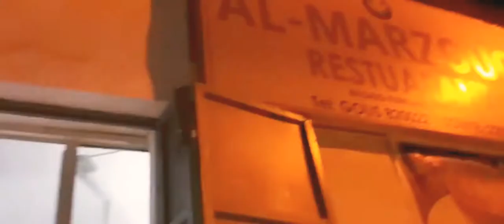Why not Go for dinner at a nearby restaurant /Bosaso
We decided to Go and have dinner out on a Friday,  The restaurant  is very clean and the hospitality  is wonderful, However  we ended up eating what we didn't  order, we waited for a long time before a different  light food was given to us.
They served us with A cocktail  of Cantaloupe, Banana and Milk very taste.